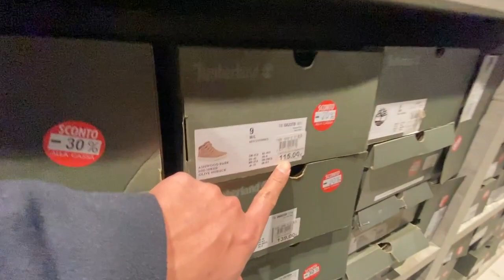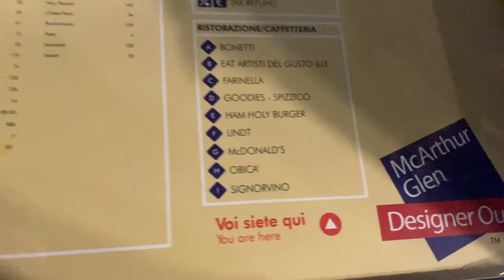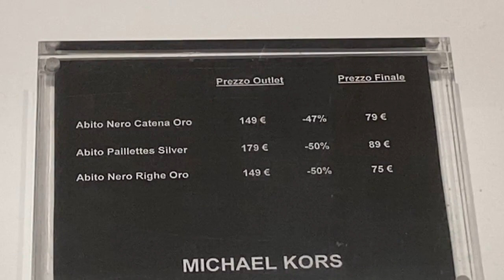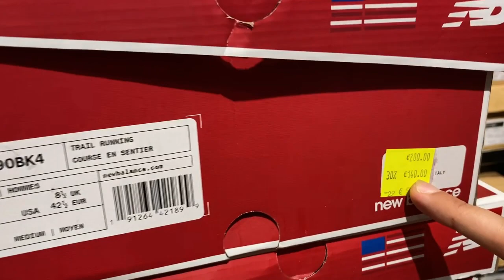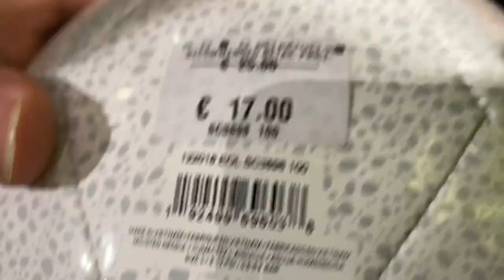Castel Romano Shopping Village -Hamza Tariq-vlog 8